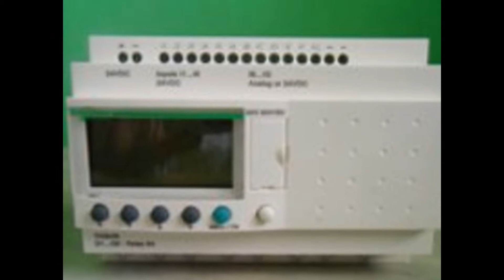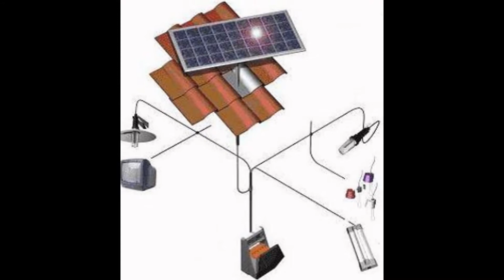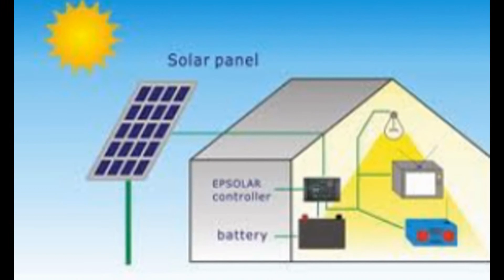Panel Surya Makassar - Panel Surya, Harga Panel Surya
PLTS Solar Home System (SHS), 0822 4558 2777 (Telkomsel)
Perangkat Solar Home System | Solar Cell Surya Energi (SHS)

SOLAR CELL HOME SYSTEM (SHS)
Max untuk 3000 watt
1 unit peraltan tersebut dipakai untuk backup sistem listrik berbasis SOLAR Cell sistem,
Unit akan bekerja otomatis saat malam nhari atau saat matahari terbenam, meskipun mendung, unit tetap tercharger, karena menggunakan solarcell tipe poly crystaline.
Maka secara otomoatis sistem akan hidup, menggantikan listrik PLN. Sistem ini juga bisa beroperasi siang atau malam hari, kapanpun dikehendaki hidup, guna menekan angka meter PLN.

Paket Unit terdiri atas :
a. 6 panel solar cell charger 200 wp
b. Relay / kontaktor
c. Solar charger controller
d. Inverter
e. Kabel & terminal kit

Kelebihan penerangan sistem solar cell produk kami :
- Tidak menggunakan BBM, bukan listrik PLN, Tidak Bising, dan Non Polusi. Profit jangka panjang.
- Tidak ada kabel yang bertebaran di angkasa (anti semrawut)
- Bebas banjir, aman tidak konsleting listrik, tidak nyetrum (listrik DC).
- Asumsi daya hemat energi dan terang.
- Otomasi dapat hidup, mati dan menyala sendiri saat cuaca tetang-gelap (tanpa pengawasan/operator bertahun-tahun).
- Instalasi pemasangan cepat dan hemat, indang, rapi. Tanpa kabel bertebaran.
- Teknologi canggih, sekaligus dapat di expandsi dipakai pemasangan Wi-fi internet sistem, cctv sistem, dsb.
- Cocok untuk pembangunan desa-desa tertinggal, pulau/ gunung terpencil.
- Cocok untuk bantuan pemerintah, untuk penerangan rumah-rumah warga yang belum tercover PLN.
- Panel solar cell nya mampu hingga 20 tahun, setelah itu kualitas nya baru akan turun sedikit sampai 24 tahun an.
- Memakai battery (accu) tipe industrial murni, VLRA (bukan palsu/ merk china), bukan battery otomotif part, bebas perawatan, tidak usah diisi cairan sampai 5 – 10 tahun.
- Mudah perawatan, unit bisa dibawa dan berpindah-pindah (flexible).
- Menggunakan alarm sistem anti pencurian (alarm aktif saat dipaksa pencurian).
- MAAF..Produk ini di jual terbatas, tidak ada di toko-toko listrik umum, kami juga memproduksi dengan daya ribuan watt.

sistem operasional dapat disetting mati hidup automatic, dapat dikendalikan ON/ Off dari handphone pribadi

CV. Indoniaga Artha Mediatama
Malang :
Jl. Tariku IV No.34 Malang Jawa Timur